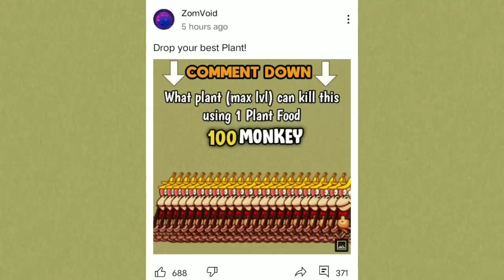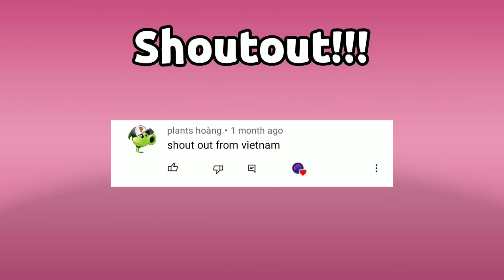Can you kill 100 Monkeys using only 1 Plant Food? | Plants Vs Zombies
°More info about the game:
 °Plantforms: Android,IOS
 °Publisher: EA - Electronic Arts: